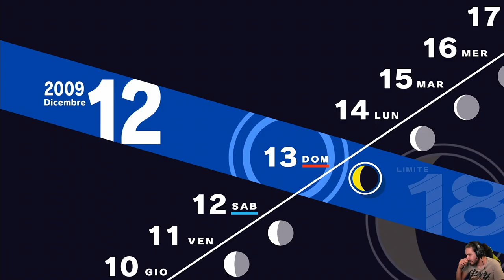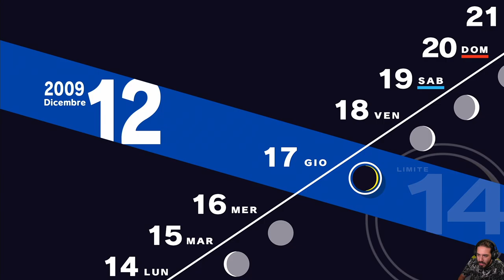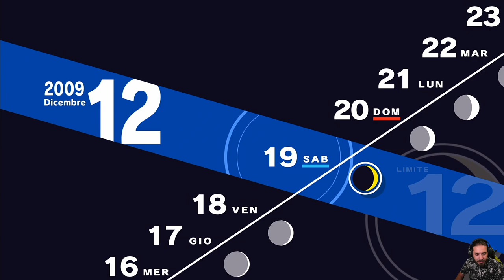Persona 3 Reload [Blind Run] - EP 62 - Esami Finali di Dicembre